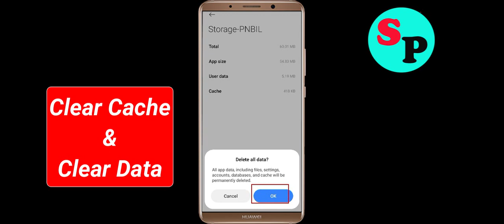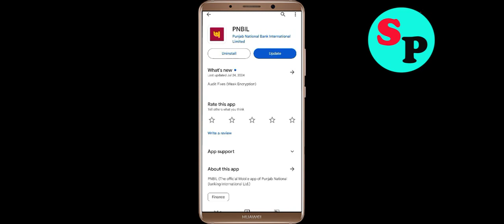Fix PNBIL Oops Something Went Wrong Error in Android- Please Try Again Later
Let's Fix PNBIL Oops - Something Went Wrong Error in Android - Please Try Again Later just follow some basic steps to fix this issue.